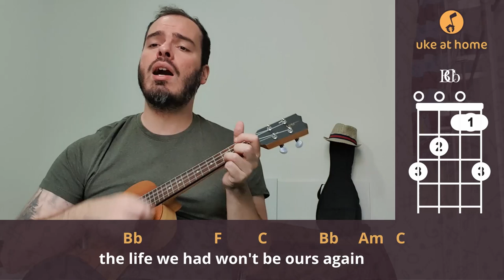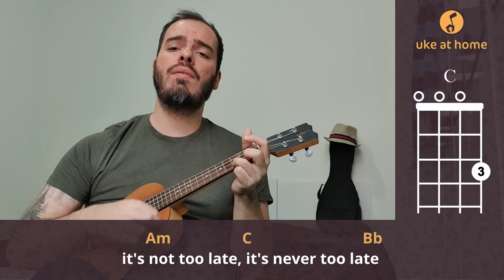Three Days Grace - Never Too Late | Ukulele cover tutorial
Learn how to play an ukulele version for Never Too Late, by Three Days Grace, playing along with the video. Here you can find an easy way of playing this song at home on your uke, with subtitled lyrics and simple chords.

Aprenda como tocar uma versão no ukulele para Never Too Late, do Three Days Grace, tocando junto com o vídeo. Aqui você pode encontrar uma maneira fácil de tocar esta música em casa no seu uke, com letras nas legendas e acordes simples.

CHORDS SHEET

Intro: Bb  Dm  Am  C
Bb       Dm                       Bb          Dm
     This world will never be what I expected
Bb       Dm              Am           C
     And if I don't belong, who would have guessed it
Bb  Dm                    Bb
     I will not leave alone
  Dm                     Bb
Everything that I own
    Dm
To make you feel like
     Am                      C
It's not too late, it's never too late
Dm Bb            Am       C
     Even if I say, it will be alright
     Still I hear you say you want to end your life
     Now and again we try to just stay alive
Bb                     Dm
     Maybe we'll turn it all around
                  Am               C
‘Cause it's not too late, it's never too late
     No one will ever see this side reflected
     And if there's something wrong, who would have guessed it
Bb      Dm               Bb
     And I have left alone
  Dm                     Bb
    Dm
     Am                      C
Bb                     Dm
                  Am               C
The world we knew won't come back
       Bb                       F       C
The time we've lost can't get back
       Bb                F        C             Bb    Am   C
The life we had won't be ours again
Bb       Dm              Am
     And if I don't belong
Bb                     Dm
                  Am               C
Bb                     Dm
                  Am               C
‘Cause it's not too late, it's never too...
                      Bb  Dm
It's never too late
     Am                C